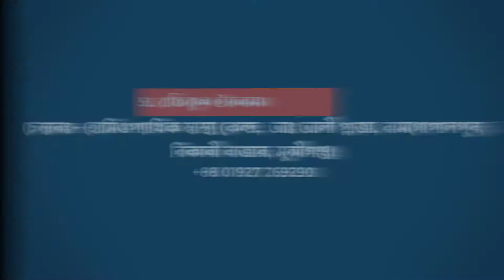পানি থেরাপি’র যত উপকারিতা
সকাল সকাল ‘পানি থেরাপি’র যত উপকারিতা।

সকাল সকাল ঘুম থেকে উঠে কুসুম গরম পানি পান – এটা অনেকের জন্যই দিন শুরু করার নিত্যদিনের অভ্যাস। অভ্যাসটা আপনিও আয়ত্ব করতে পারেন। শরীরের জন্য প্রতিদিনকার দরকারি ২.৭ থেকে ৩.৭ লিটার পানির যোগান দেয়া সবসময় হয়ে ওঠে না।

তাই এই ‘মর্নিং ওয়াটার থেরাপি’র সাহায্য নিয়ে সেই দরকারি কাজটির ঠিকঠাক শুরু নিশ্চিত করতে পারেন আপনি।

আয়ুর্বেদ থেকে শুরু করে জাপানি ঐতিহ্যবাহী চিকিৎসাশাস্ত্রসহ এশিয়ান চিকিৎসাশাস্ত্রের বহু শাখায় পানি থেরাপি প্রচলিত।

উপকারিতা:

শুধু পানির চাহিদা পূরণ নয়, বড় এক গ্লাস কুসুম গরম পানি দিয়ে দিন শুরু করলে দেহের পরিপাকক্রিয়া ঠিকঠাক শুরু হয়, ডায়রিয়া এবং কোষ্ঠকাঠিন্যের ভালো চিকিৎসাও এটি।
এই অভ্যাসের ফলে রক্তনালীগুলো প্রসারিত হয়, খাবার হজমে সাহায্য করে পানি থেরাপি। রক্তনালী প্রসারণের কারণে অনেকের হৃদরোগের ছোটখাটো সমস্যাও কমে যায়।
শরীরে জমা হওয়া টক্সিন ও বর্জ্য পদার্থ দ্রুত বেরিয়ে যেতে সাহায্য করে পানি। ঈষদুষ্ণ পানির এই ক্ষমতা আরও বেশি। এতে ব্রণের সমস্যায় উপকার পাওয়া যায়। পাশাপাশি কিডনিও সুস্থ থাকে।
পরিপাকতন্ত্রের টক্সিন পরিষ্কার করে এর কার্যকলাপ ঠিক রাখতে সাহায্য করায় স্থূলতা নিয়ে যারা ভুগছেন তাদেরও কাজে আসে পানি থেরাপি।
এখনো এ নিয়ে বৈজ্ঞানিক গবেষণা না হলেও থেরাপি গ্রহণকারীসহ আয়ুর্বেদ বিশেষজ্ঞদের মতে,  ডায়াবেটিস, মাথাব্যথা, গায়ে ব্যথা, আর্থ্রাইটিস, পাইলস এমনকি মেয়েদের পিরিয়ডের সমস্যায়ও কষ্ট লাঘবে সহায়ক সকাল সকাল কুসুম গরম পানি পান। ঠাণ্ডা পানিতে এই উপকার পাওয়া যায় না।

কীভাবে ‘মর্নিং ওয়াটার থেরাপি’কে প্রতিদিনের রুটিনের অংশ করবেন:

১. ঘুম থেকে উঠে দাঁত ব্রাশ করার আগেই পানি পান করুন। জাপানি পানি থেরাপিতে ১৬০ মিলি প্রতিগ্লাস হিসেবে অন্তত ৪ গ্লাস কুমকুম গরম বা কক্ষ তাপমাত্রার পানি পান করতে বলা হয়েছে। কোনো কোনো আয়ুর্বেদ বিশেষজ্ঞ আবার বলেন ১.২ লিটার পানির কথা। এতটা লাগবে না, অন্তত এক বা দু’গ্লাস পানি পান করুন।

২. এখন ব্রাশ করুন। তবে পানি পানের পর ৪৫ মিনিট পর্যন্ত আর কিছু খাওয়া বা পান করা থেকে বিরত থাকুন।
আয়ুর্বেদ কুসুম গরম পানির সঙ্গে লেবুর রস মেশানোর পরামর্শ দেয়। এতে অন্ত্রের দেয়ালের পেশিগুলোতে সংকোচন-প্রসারণ হয় এবং মলত্যাগের মাধ্যমে দেহ থেকে দ্রুত বর্জ্য বেরিয়ে যায়। একই সঙ্গে পুরো পরিপাকতন্ত্রেই উদ্দীপনার সৃষ্টি হয়।

লেবুতে থাকা ভিটামিন ও খনিজ উপাদান পরিপাকনালী থেকে বিষাক্ত পদার্থ বের করে দিতে উপকারি। আয়ুর্বেদ মতে, লেবু মেশানোর আগে ফুটন্ত পানি সারারাত তামার পাত্রে রেখে দিলে পানিতে থাকা জীবাণুও ধ্বংস হয়ে যায়।

সাবধানতা:
পানি থেরাপি সরাসরি ডাক্তারের পরামর্শ দেয়া চিকিৎসা নয়। হজম বা ব্রণের সমস্যাসহ স্বাভাবিকভাবেও পানি থেরাপি গ্রহণ করতে ক্ষতি নেই। তবে ব্যক্তিভেদে এর উপকারিতা-অপকারিতা থাকতে পারে। আপনার যদি ডায়াবেটিস বা হৃদরোগের মতো জটিল স্বাস্থ্য সমস্যা থাকে তবে আগে চিকিৎসকের সঙ্গে কথা বলে নিন। গর্ভবতী, বয়স্ক বা কিডনির সমস্যা আছে এমন কারও এই থেরাপি ডাক্তারের পরামর্শ ছাড়া না নেয়াই ভালো।

এছাড়াও মাত্রাতিরিক্ত পানি পান থেকে বিরত থাকুন। এতে সুস্থ হওয়ার চেয়ে আরও অসুস্থ হয়ে যেতে পারেন। এটি মাথাব্যথা, বমিভাব থেকে বমি, ক্লান্তি, বারবার মূত্রত্যাগসহ কোনোভাবে পানি মস্তিষ্কের কোষে ঢুকে গেলে তা খিঁচুনি, শ্বাস বন্ধ, কোমা এমনকি মৃত্যুরও কারণ হতে পারে। সুতরাং মনে রাখবেন, অতিরিক্ত কোনো কিছুই ভালো নয়।

Dr. Rafiqul Islam (Homeopath & Ganotherapist).
Chamber: Homeopathic Shastha Kendra. Abdul Ali Plaza, Ramgopalpur(Dudpatti), Rikabi Bazar, Munshiganj 1501, Bangladesh